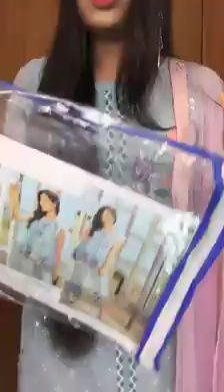Steel blue ❄️ by Surachna Fabrics